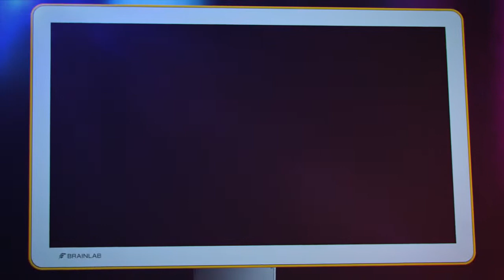Go beyond image guidance and curve into digital surgery with Curve Navigation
Curve® Navigation is our most powerful and versatile image guided surgery platform that offers more than navigation.

With a light-weight cart featuring an extra-large 4K display, you can plan, review, document and stream your surgery from anywhere in the O.R.

Designed for efficiency and built for flexibility, Curve Navigation keeps its footprint to a minimum. The 32” capacitive touch display enables efficient data management and brilliant 4K visualization. Constructed to move easily between and adapt to multiple operating rooms, Curve Navigation fits your surgical needs. The large tracking volume of the motorized camera fosters setup flexibility without compromising patient registration.